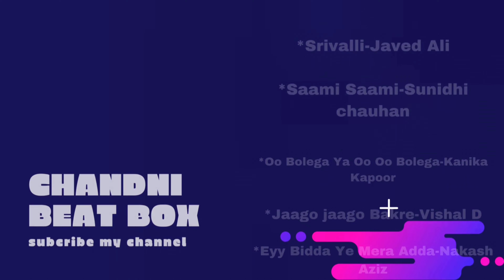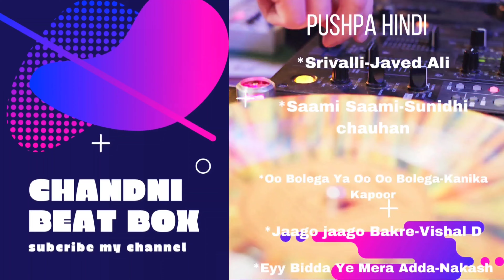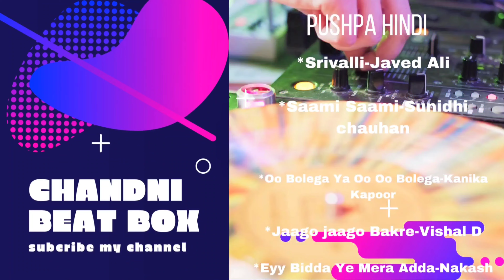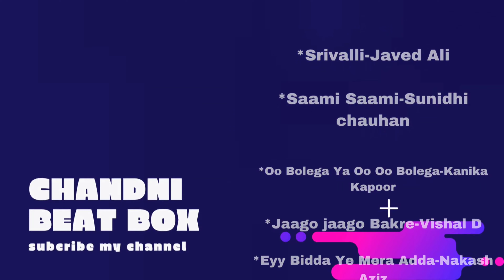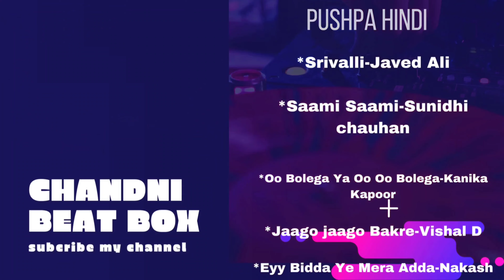Pushpa Movie Hindi All Song | Rashmika Mandanna ||Allu Arjun, 2021Superhit Song Pushpa Hindi jackbox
please do give me strikes …

Lyrics: Raqueeb Alam
Cinematography: Miroslaw Kuba Brozek
DI: Annapurna Studios
Colorist :M Raju Reddy
Production Companies: Mythri Movie Makers, Muttamsetty Media
Music Label: T-Series
Release Date:17 December 2021

Songs detail:

1. Srivalli

2. Saami Saami

3. Oo Bolega ya Oo Oo Bolega
Singer: Kanika Kapoor

4. Jaago Jaago Bakre
Singer: Vishal Dadhlani
Lyrics: Raqueeb Alam
Saaki Sung by VM Mahalingam

5. Eyy Bidda Ye Mera Adda